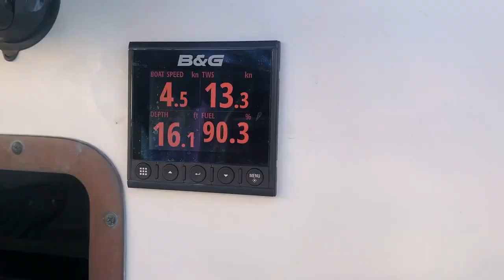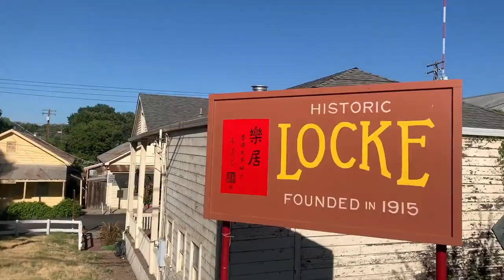EP 26: Sacramento Delta Sailing with our New Boat Cat | Two the Horizon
This episode is full of Sacramento Delta sailing adventures with our new boat cat and crew member, Fathom! We travel up the San Joaquin river on our liveaboard sailboat for a couple weeks of warm weather fun! We explore some amazing Sacramento Delta anchorages and do some exciting freshwater fishing.
We finally introduce our new crew member, Fathom the boat cat and run into some scary fire hazards onboard.

Much love,
Sonya, Jack and Fathom!

-- Thanks to our Patron crew for the endless support to continue making these videos! --

Contribute to our video production by commenting & subscribing to our channel, or if you want exclusive updates, early access to videos & Two the Horizon swag, then check out our Patreon crew & join in on the adventure!

Until next time, Stay Salty!!